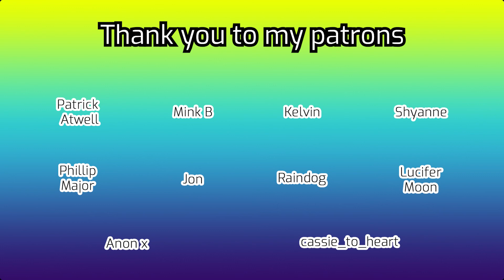12 Monkeys S1E4 "Atari" first time watching reaction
Ramse is quickly becoming my favorite character in this reaction to 12 Monkeys. Cole is all over the place. He's in 2015, 2032, and 2044. As the last episode was very Cassie focused, this episode is almost completely without her and we learn more about how Cole and Ramse came to be a part of the West VII gang.

I really liked this episode and you can tell the writers were stretching their legs on what they could really do with time travel. So far everything has been happening between 2 points in time, but this showed us just how much is possible.

Timestamps:
0:00 - Intro
2:35 - Reaction starts
18:09 - Final thoughts